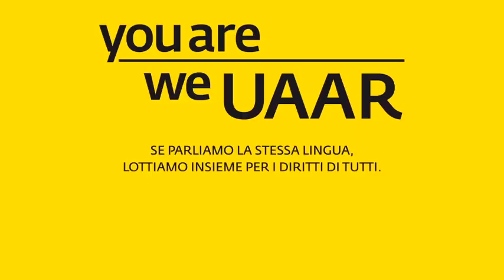you are we UAAR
Campagna tesseramento 2015